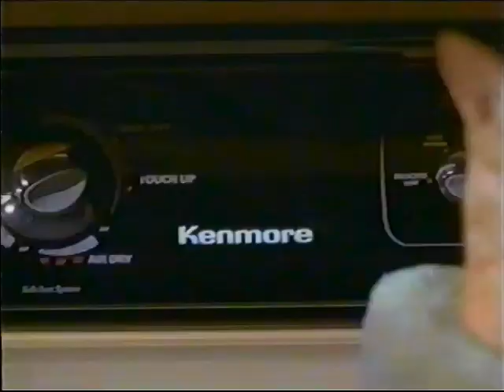Sears commercial from 1998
Pulled from VHS Tape of Oct 23rd 1998 broadcast of KXLY (ABC)